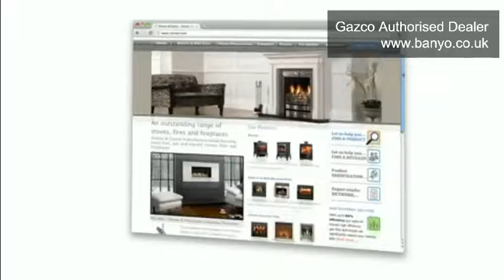Easy Steps to install the infrared sensor on your Gazco E Box™ & E Studio™ fire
A complete Guideline how to install the infrared sensor on your Gazco E Box™ or E Studio™ fire with your remote control easily. Use instructions featuring demonstrations as you locate the relevant components required to assemble and install your infrared sensor quickly and effortlessly.